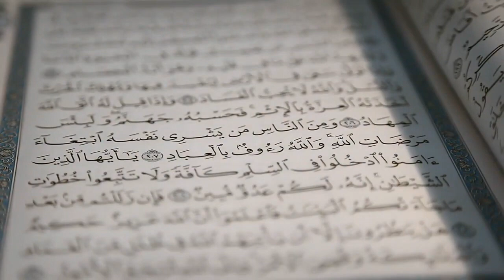Sura Al Bayyinah Bangla Translation | Most Beautiful And Peacefull Heart Touching Quran Reaction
Assalamualaykum

Leave Stress behind and find Peaceful Soothing Relaxation for sleep. We are uploading high quality, Original Calming Natural Music and Quran Surah for Relaxation, Sleep and Peaceful. It is my hope that these compositions will help you to relax and to help to free you from stress and anxiety.

If you find this recitation touching and
more soulful recitations from esteemed
Qaris. Spread the beauty of the Qur'an
and let it resonate in the hearts of
believers around the world.

Quran with rain sounds
Quran rain thunder sounds
Quran peaceful recitation
Ambience Quran
Bliss nature with quran
Quran in Boating house with rain and thunder
Quran omar hassan

Stress reliever
Beautiful recitation
Surah Al-mulk
Suratul mulk